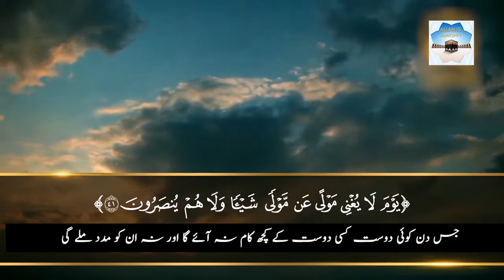Recitation of Surah Ad-Dukhaan verse no. 38-42 | Urdu Translation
Recitation of Surah Al Mulk verse no. 5 | Urdu Translation